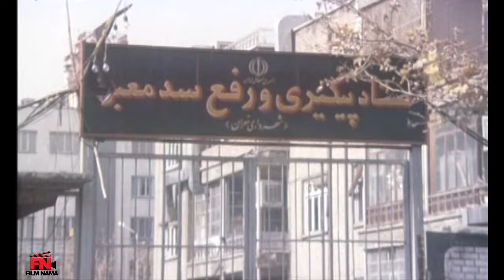فیلم سینمایی غریبه - پشت صحنه | Film Gharibeh - Backstage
بهرام پرتوی (با بازی مهدی هاشمی) کارمند شهرداری پس از بازنشسته شدن احساس بطالت می‌کند. مدتی را به پارک نشینی و خیابان گردی و دیدار دوستان می‌گذراند. به توصیه اطرافیان نزد دامادش که مهندس شرکت ساختمانی است، مشغول به کار می‌شود، اما متوجه می‌شود که مدیران شرکت قصد دارند او را به کارهای خلاف بکشانند. شرکت ساختمانی را رها می‌کند و نزد برادر همسرش، پرویز (با بازی اکبر عبدی)، که نمایشگاه اتومبیل دارد مشغول می‌شود. کارهای دلالی به مذاق او خوش نمی‌آید تا آنکه به کار در دفتر انجمن یک مدرسه می‌پردازد.
بازیگران:
مهدی هاشمی، اکبر عبدی، محبوبه بیات، رضا رویگری، کتایون ریاحی، حسین کسبیان، علی‌اصغر گرمسیری، سروش خلیلی، محرم بسیم، مختار سائقی ،حسین شهاب، روح‌الله انصاری، عسگر قدس، محسن اصلانی، حسین صفاریان، رضا توکلی

کارگردان: رحمان رضایی
نویسنده: نعمت شاه‌قدمی، رحمان رضایی
تهیه کننده: حسین فرح‌بخش، امیر توسل

سال پخش: 1366
ژانر: اجتماعی
Bahram Partovi (played by Mehdi Hashemi), a municipal employee, feels empty after retirement. He spends some time sitting in the park and walking the streets and visiting friends. On the advice of the people around him, he starts working with his son-in-law, who is an engineer in a construction company, but he realizes that the company's managers are planning to drag him into wrongdoing...
Film Gharibeh - Backstage

Cast:
Mehdi Hashemi, Akbar Abdi, Mahbubeh Bayat, Reza Ruigiri, Katayoun Riahi, Hossein Kasbian, Ali Asghar Garmsiri, Soroush Khalili, Moharram Basim, Mukhtar Saeghi, Hossein Shahab, Ruhollah Ansari, Asghar Qods, Mohsen Aslani, Hossein Safarian, Reza Tawakoli.

Director: Rahman Rezaei
Author: Nemat Shahghadami, Rahman Rezaei
Producer: Hossein Farah Bakhsh, Amir Tavasol

Release: 1987
Genre: Social